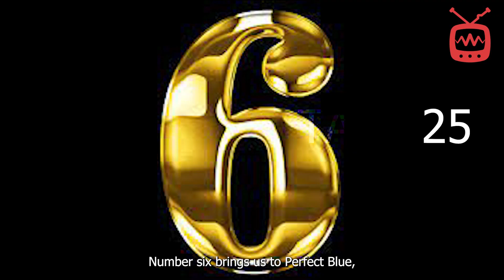Top 10 Japanese Mystery thriller movies must watch | Take 25